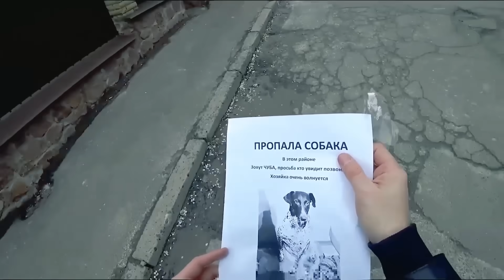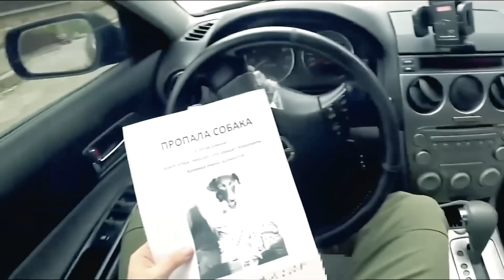ЖИВОДЁР ПСИХ сделал это с СОБАКОЙ. Полиция Задержала МАНЬЯКА которы ловил животных. Зачем это делал?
Я увидел как в лесу парке мужик что то делает, увидел собаку, я погнался за ним, он пытался убежать но я его поймал, он сопротивлялся и все отрицал но я все видел и вызвал полицию, она забрала живодера в участок и потом я уже нашел собаку с ней было все хорошо, я привёз собаку хозяйке

Основной Канал   @BlagoPoluchny22
Реакции   @BlagoPoluchnyReaction
Как зарабатывать на Ютуб   @BlagoPoluchnyYouTube
Новый канал  @BlagopoluchnyYuri
Стрим игровой канал   @BlagopoluchnyStream
Лучшие моменты   @BlagoPoluchny_Yuri

Данное видео является художественным замыслом, все действие выполняются профессионалами и не имеют отношения к реальной действительности, ни в коем случае не повторять!